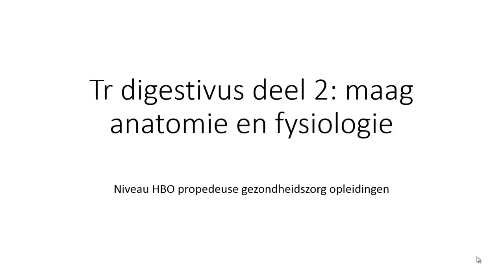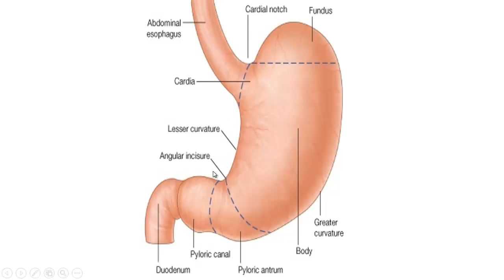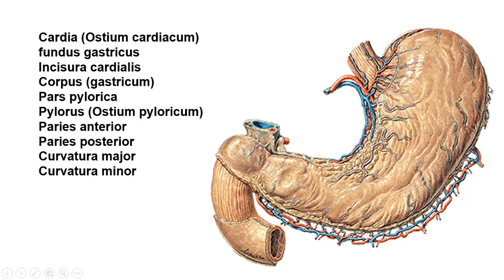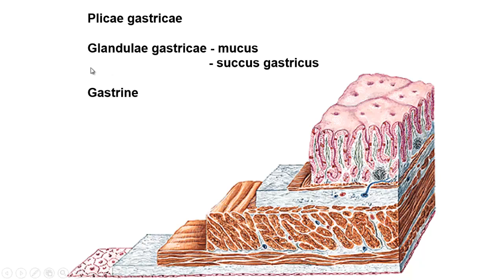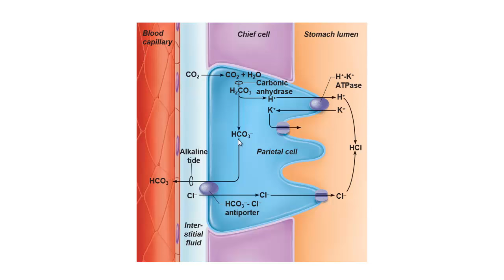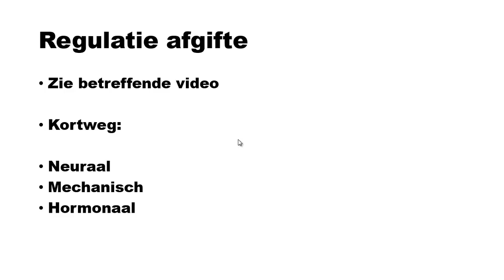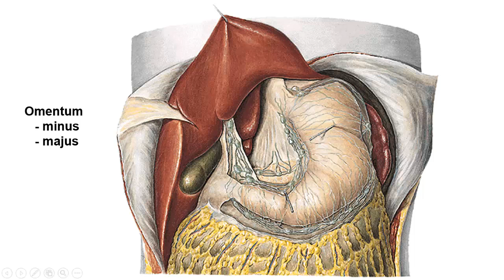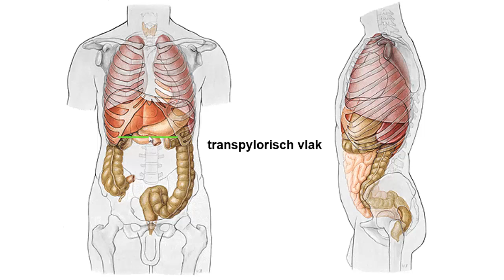tractus digestivus deel 2 maag